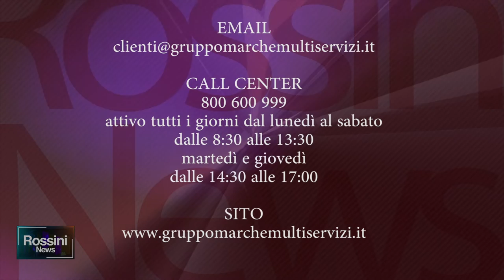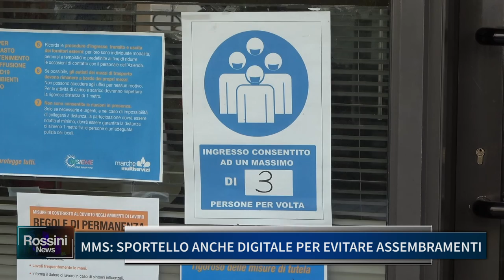MARCHE MULTISERVIZI: SPORTELLO ANCHE DIGITALE PER EVITARE ASSEMBRAMENTI